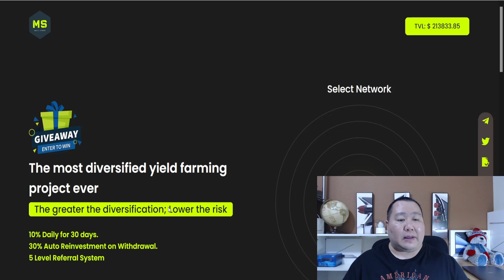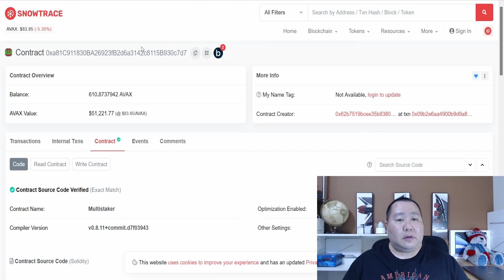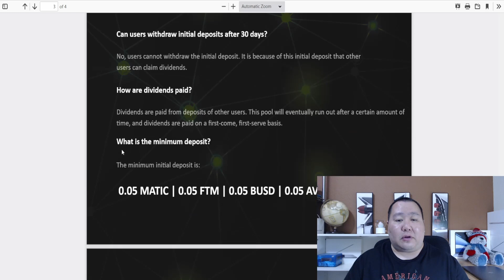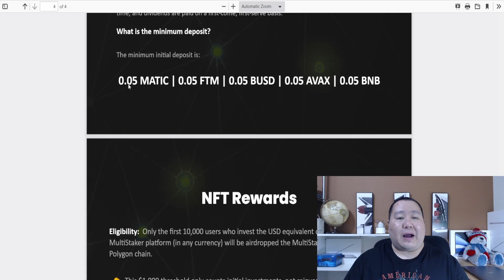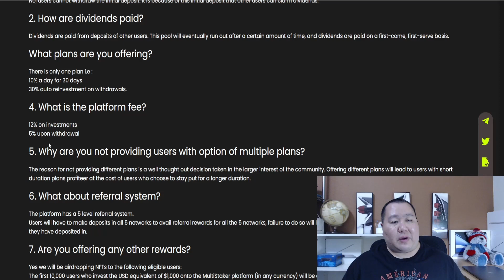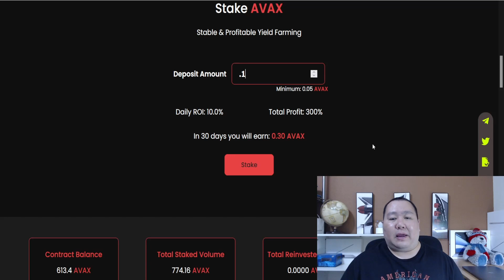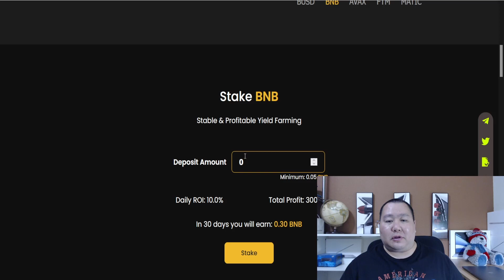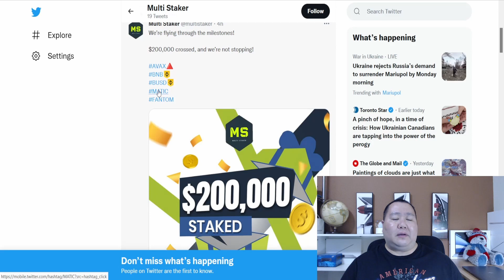MULTISTAKER 🚀 UP TO 10% DAILY! ON BNB MATIC AVAX BUSD FTM! *JUST LAUNCHED* 🚀 TOP CRYPTO STAKING!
The most diversified yield farming project ever
The greater the diversification; Lower the risk

"100x crypto"
"100x gem"
"100x crypto"